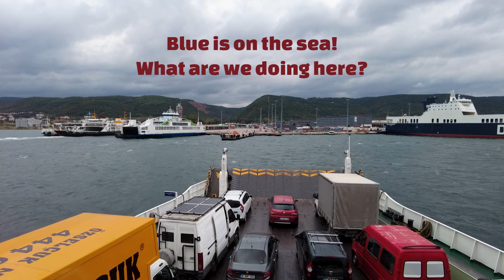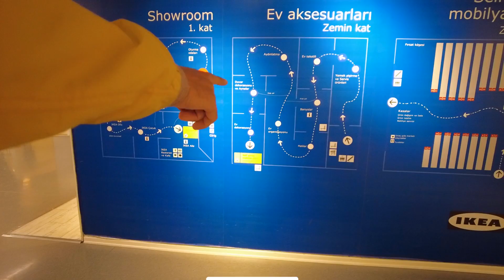Road is Not Always on the Ground, Sometime is on the Sea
Episode 39:
It's time to leave Istanbul, we always like to stay in a city for a long time and find the details of a place, but unfortunately there are limitations that we have to deal with. Of course, we also have a great desire to go to the next city, Bursa, and that is to see our old friends, Harun and Aziz, whom we became friends with during our previous trip to Turkey, and they were very kind to us. There are two ways to reach Bursa, one is crossing the sea and the other is crossing the road. Having a camper does not mean that we always have to choose one style of travel, sometimes we can even leave our camper and go hitchhiking or continue traveling by bike. We chose to cross the sea to add this enjoyable experience to our experience.